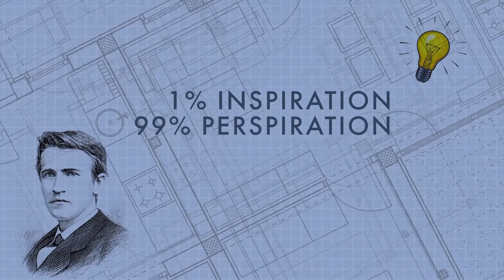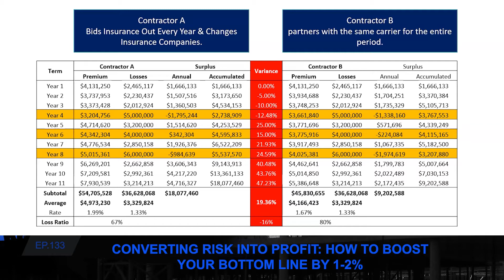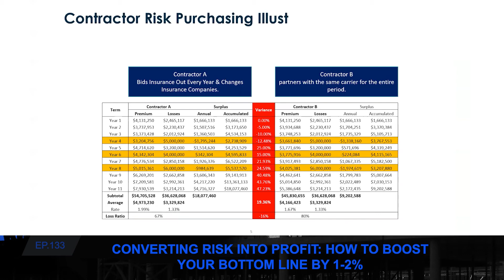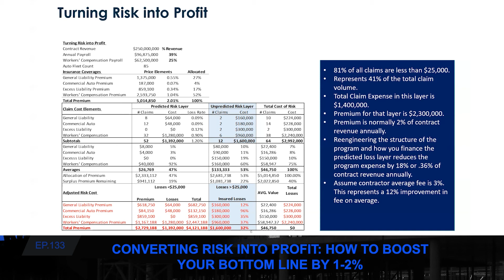Converting Risk Into Profit How to Boost Your Bottom Line by 1-2% | Mike Heffernan | Eric Anderton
Resources:
● You can also use a direct Line to reach Mike - 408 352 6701

Do Your Project Executives Need to Become Better Leaders?

Construction is risky. Insurance is one tool in a contractor’s toolkit to help manage that risk. Savvy construction companies understand that purchasing insurance based solely on price is a losing strategy. They know that it is vital to establish long-term relationships with insurance providers, and they focus on actively mitigating risk on every project. This holistic approach enables them to turn risk into profit.

In this week’s podcast episode, I’m with Mike Heffernan, EVP of Alliant Insurance Services, an industry veteran with decades of experience. We cover three major topics:

● the biggest mistakes made by construction companies purchasing insurance,
● the biggest mistake insurance companies make when selling insurance services to construction companies,
● and how you can turn risk into profit.

Contractors who are curious about boosting their bottom lines will benefit from listening to this episode. You’ll learn and benefit a lot from the wealth of information here. Tune in to this today!

Discussion Points:

0:00 Introduction
2:23 Biggest mistake contractors make when they are purchasing insurance
3:37 Mike explains the comparison between contractor A and contractor B
5:34 How insurance carriers price their premium
6:14 Why contractors struggle with a particular mindset
7:30 Partnering as an increasing trend in the construction industry
9:28 Significant savings
10:20 What’s the biggest mistake that insurance brokers make when selling to contractors?
13:04 Mindset contractors should have to convert risk into profit
16:11 The purpose of insurance
18:16 Practical scenario of turning risk into profit
21:12 Other things contractors can focus on to increase the profit number
23:19 Mitigation
25:41 How contractors who do it best communicate the safety culture in terms of rhythm
26:58 Purchasing insurance based solely on price is a bad strategy
30:20 Mike shares about the services he provides for construction companies

About the Guest:

Mike Heffernan is an Executive Vice President of Alliant Construction Services Group and is directly responsible for the Construction and Real Estate platform for Alliant Insurance Services Northern California property and casualty broking and client fulfillment operations.  Mr. Heffernan has over 25 years of experience in the design, marketing, implementation and management of some of the largest real estate development projects throughout the country.

Connect with me on LinkedIn For more podcast episodes, you may also visit my Tune in and subscribe to the Construction Genius: A Leadership Master-Class Podcast on Apple Podcasts Spotify and Stitcher